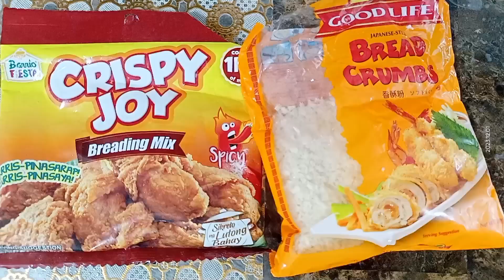Let's cook Breaded Pork chop